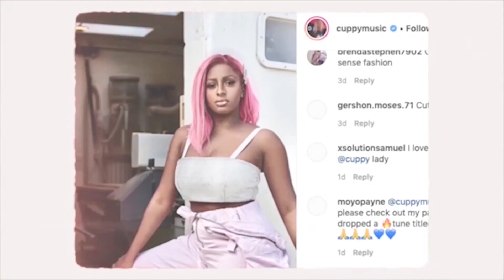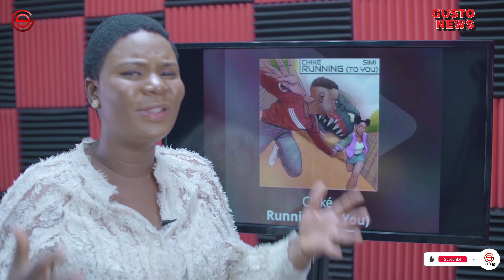TENI and Omah Lay Set For Incredible Performance | Seun Kuti Reveals Afrobeat Secret